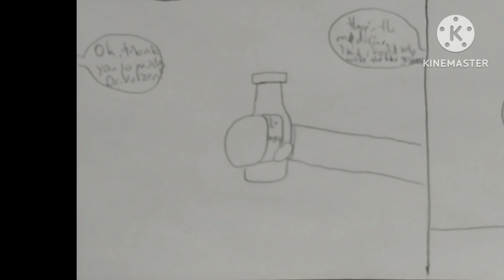Nova's flu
Nova catches the flu, and Dr. Valzen gives him the medicine to help it go away